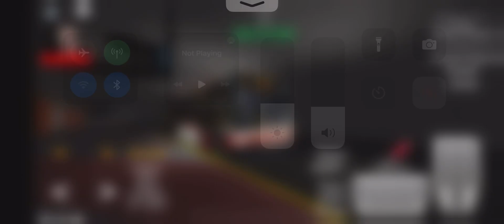TTC | 2007 Orion VII NG HEV 1338 Route 10 Van Horne to Don Mills Station